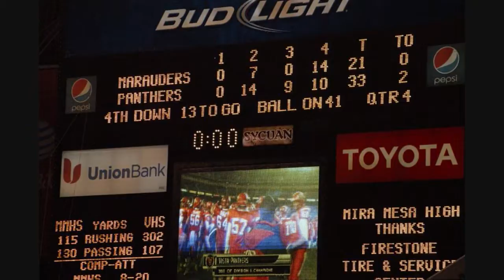Touchdown Panthers - All For The Glory (Vista High School Football)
Since the early 1970's Vista High School has been a perennial powerhouse in the San Diego Section of the CIF.  Vista has 9 Championships in 16 championship game appearances.